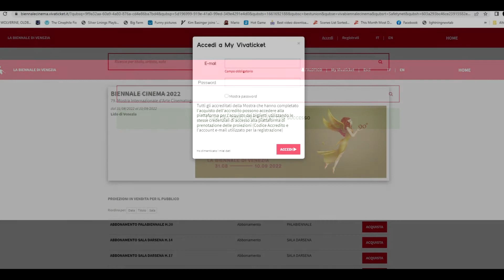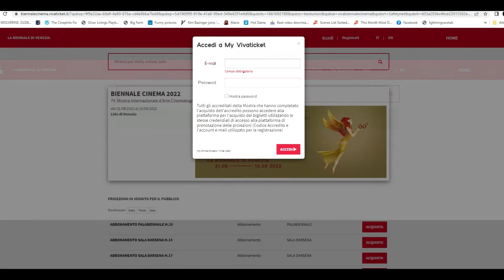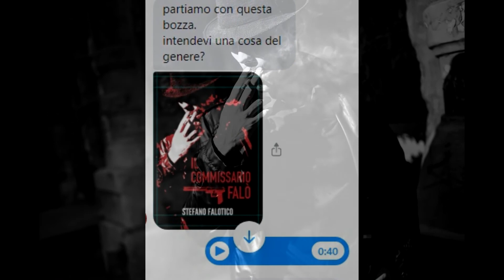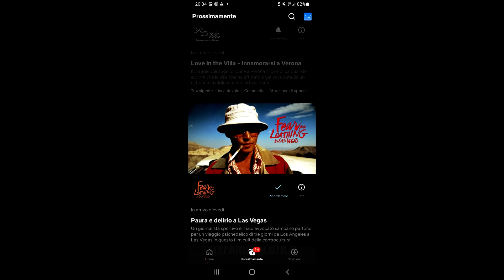Il commissario Falò - Cover di work in progress, sì, sarà anche una magnifica opus letteraria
Ogni riferimento a persone, fatti ed eventi realmente avvenuti è puramente casuale?
Sì, non scherzo mai o forse sì, chissà. Per esempio, non fu uno scherzo quando tostamente dissi ai miei fantasmatici e codardi haters che li denunciai pesantemente. Mi sa che è arrivata loro la notifica. Molto visibile, nevvero?
Inoltre, immantinente, compileranno il modulo per la rehab e parteciperanno ai giochi paralimpici, dato che saranno smontati pezzo per pezzo, saranno trattati da pazzi e per le feste conciati in modo funesto.
Specialmente uno, in particolare, arrestato e giustamente punito, ballerà e canterà, stordito e fulminato, eh eh, in grande (s)po(l)vero, internato e più disgraziato di quel che è già.
Comunque, Il commissario Falò non sarà incentrato su tale indagine, ah ah.

P.S.: penso che il giorno in cui, per invidia, moltissimi anni or sono, il mio hater-stalker si fissò su di me, iniziando un giochino imbecille, sia stato il più nefando della sua già penosa esistenza inutile e fallita in senso tragic(omic)o.
Bisogna dirgli tristemente, purtroppo per lui, la verità, cioè questa:
ciao idiota, hai e sei finito.
Forse, avrai comunque la possibilità di collegarti a Internet, seppure sarai e sei intrappolato in forma irreversibile. Attenzione, però, la pena potrebbe esserti addirittura aumentata nel caso in cui maldestramente, senza contezza o capacità di intendere e volere, scriverai, anche dal carcere, altre offese molto allusive e inequivocabilmente dirette a chi ti ha messo sanamente dentro. Riceverai perfino un pesantissimo trattamento sanitario obbligatorio veramente devastante.
Piaciuto scherzare oltremodo e in maniera reiterata e recidiva, faccia da pirla immonda/o?

Trattasi di fantasia e basta? Mah. Chi lo sa.